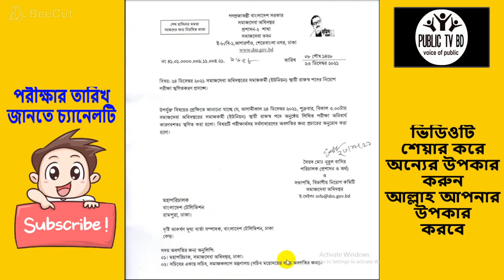Dss exam 2021 | ইউনিয়ন সমাজকর্মী নিয়োগ পরীক্ষা ২০২১ | সমাজসেবা অধিদপ্তরের ইউনিয়ন সমাজকর্মী